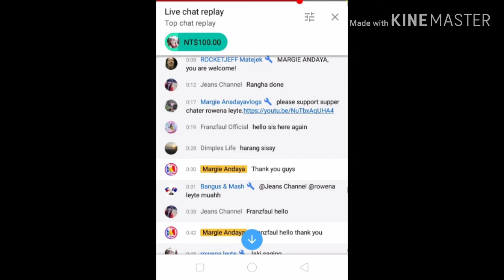MUKBANG Spaghetti ||LIFE'S OFW ||margie Andaya VLOG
May 21 celebrate buoncompleano
Spaghetti from 7eleven masarap sya
Taiwan OfW